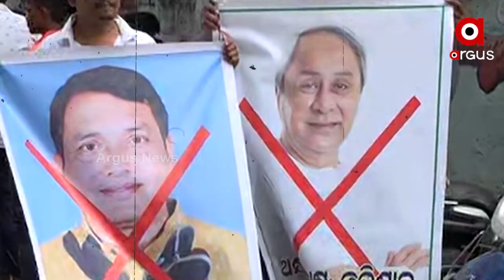ମମିତା ହତ୍ୟାକାଣ୍ଡ ପ୍ରସଙ୍ଗକୁ ନେଇ ବିଧାନସଭାରେ ଅଚଳାବସ୍ଥା ଜାରି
ଗଙ୍ଗାଜଳ, ଗୋବରପାଣି ପରେ ବିଧାନସଭାରେ ବାଜିଲା ଘଣ୍ଟ. ମୁଖ୍ୟମନ୍ତ୍ରୀଙ୍କ ନିଦ ଭାଙ୍ଗିବା ପାଇଁ ବିରୋଧୀ ବିଜେପିର ଅଭିନବ ପ୍ରତିବାଦ । ବିଧାନସଭା ପରିସରରେ ମହାପ୍ରଭୁ ଜଗନ୍ନାଥଙ୍କ ମୂତ୍ତି ରଖି ପୂଜାର୍ଚ୍ଚନା. ଲକ୍ଷ୍ୟ ସରକାରଙ୍କ ସଦବୁଦ୍ଧି ଜାତ ହେବା. ମମିତା ହତ୍ୟାକାଣ୍ଡ ପ୍ରସଙ୍ଗକୁ ନେଇ ଆକ୍ରମଣାତ୍ମକ ମୁଦ୍ରାରେ ବିଜେପି ।